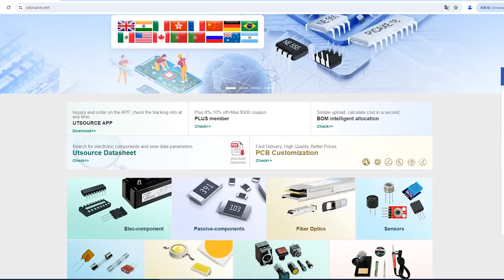N28F512-150 electronic component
Manufacturer Part Number:TN28F512-150
Brand:Intel
Package / Case:PLCC-32
Category:Integrated Circuits (ICs)
Warranty:100% Perfect Functions